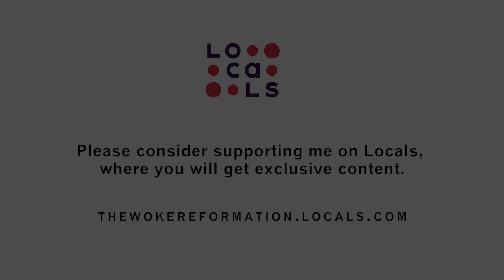Be Brave Call Bullshit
Nancy Rommelmann admonishes us to not allow people to smear our names. When someone accuses you of something you know you're not, be brave and call bullshit.